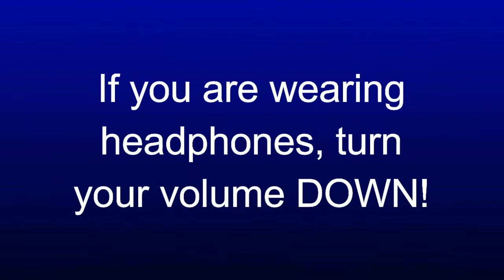RB50 Spudward Saturday- First Night at Home 7/4/11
I have found a bunch of video and photos of Spudward over the past 5 years and thought I'd start sharing them with you with "Spudward Saturday."  This first video is of his first night at the house.  He was originally only staying until I found a new home for him.  That's right!  I'm a FOSTER FAILURE.

**I am NOT a financial advisor or expert and I have never claimed to be.  What I post on this channel are my opinions and things that I do and have done in the past that have taken me on the path of becoming debt free and will help me accomplish the biggest goal I have ever set for myself, the option to retire when/before I hit my 50th birthday.**

As always, some of the links that I post are affiliate links which means that it is possible that I will receive a small commission from anything you click on or purchase.